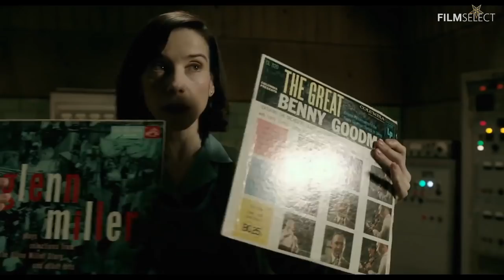THE SHAPE OF WATER Trailer (2017)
First Trailer for The Shape of Water All trailers with courtesy of the rightholders. ©